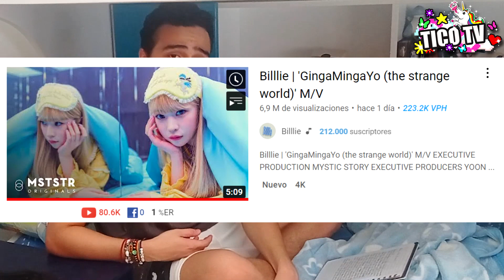NOTICIAS BOMBA 💣💔| ACTORES BL EN MAL ESTADO DE SALUD💔 | SE FILTRA UNA FOTO +18?😱 | TiCo-TK